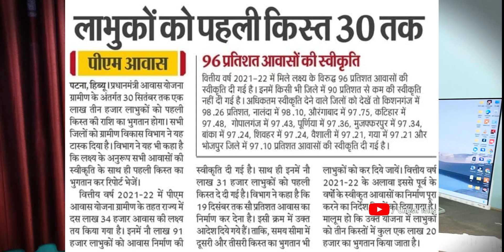Pm Awas Yojana 2021-22 Gramin | 30 Sep से पहले इन सभी मिलेगा पैसा ऐसे चेक करे अपना नाम